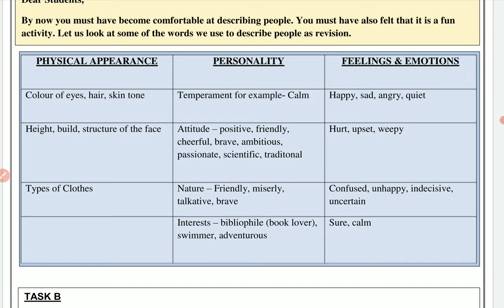Class 9 English worksheet 16 12 August 2021 | 9th English worksheet 16 12 August | PCMB DIGITAL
Class 9 English worksheet  16  12  August 2021 | 9th English worksheet 16 12 August | PCMB DIGITAL GURUKUL